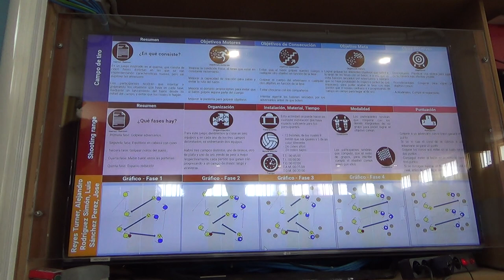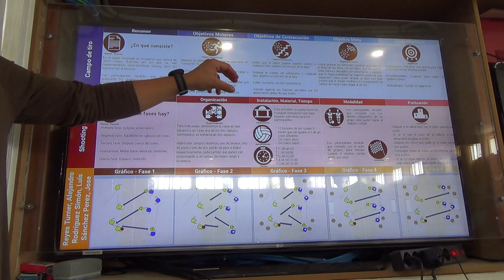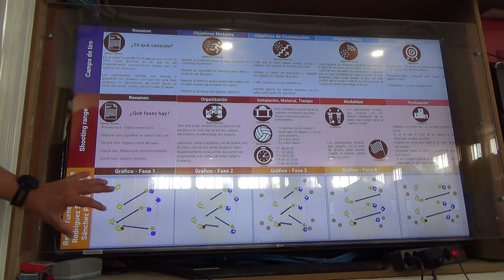Campo de tiro 1/2 4R 00219